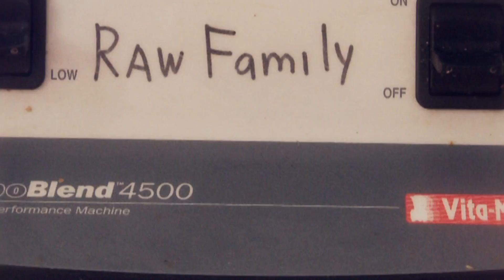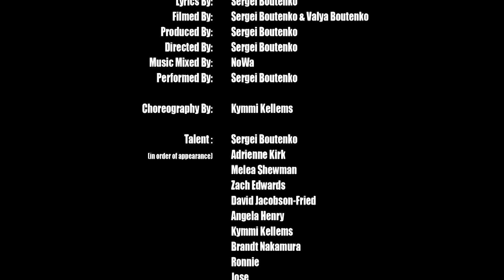Green Smoothie Song: GREEN SMOOTHIE HUSTLA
Green Smoothie Hustla is a silly rap song about why green smoothies are so awesome. If you're a health nut who links music, this song is for you.

~~~To learn more about me personally visit~~~

I also have a book about wild edibles